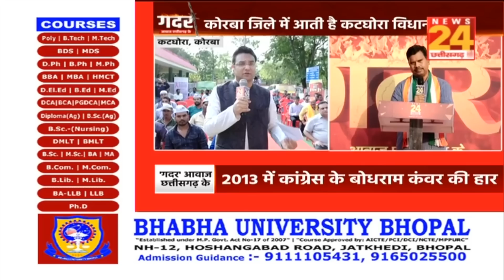Katghora विधानसभा का चुनावी 'गदर' 2023 चुनाव में क्या चलेगा 15 साल बनाम 5 साल ? Chhattisgarh | BJP